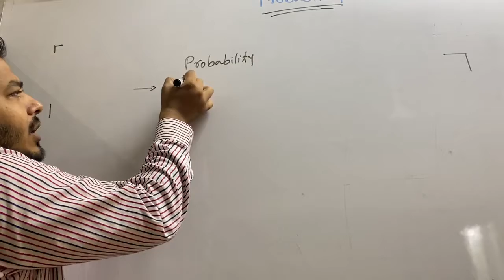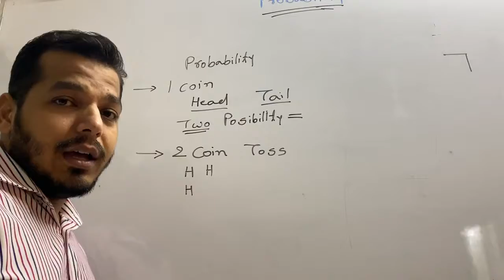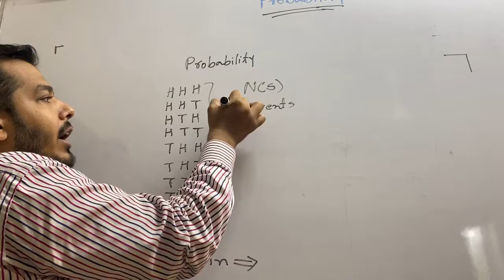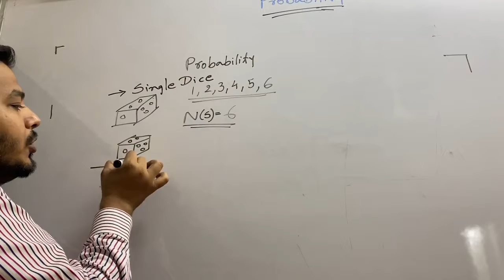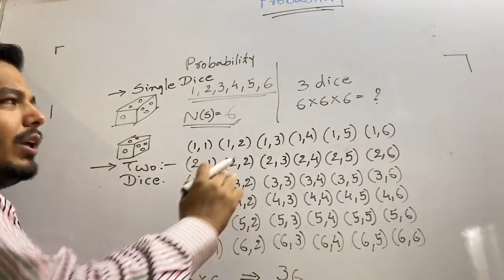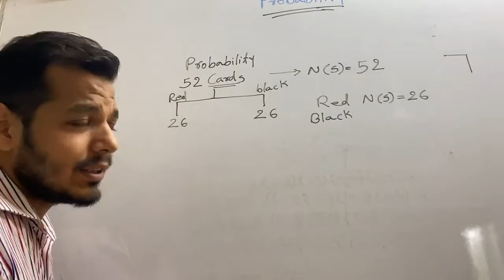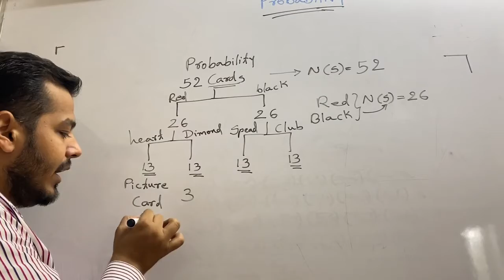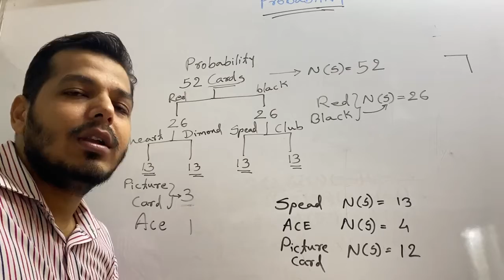Probability | P-1 | Class 10 SSC Board | Maths | Prof. Saurabh Patel | CATCH25 Science Academy